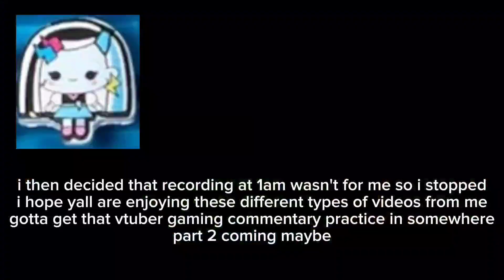Roblox Total Drama Is So Wack But I Love It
sub to @melodynicole